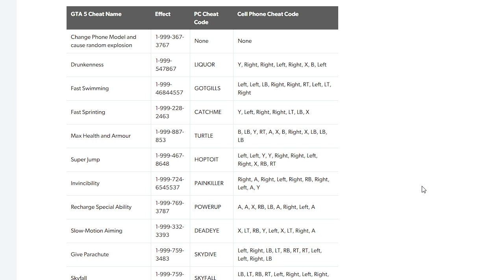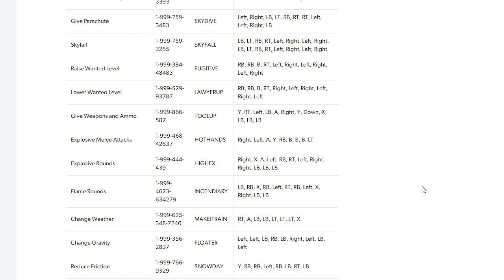gta 5 cheats 2020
Change Phone Model and cause random explosion 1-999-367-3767
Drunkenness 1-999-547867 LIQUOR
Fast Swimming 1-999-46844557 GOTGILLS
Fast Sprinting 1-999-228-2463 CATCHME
Max Health and Armour 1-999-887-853 TURTLE
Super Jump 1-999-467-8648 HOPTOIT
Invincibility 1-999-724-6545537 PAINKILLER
Recharge Special Ability 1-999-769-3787 POWERUP
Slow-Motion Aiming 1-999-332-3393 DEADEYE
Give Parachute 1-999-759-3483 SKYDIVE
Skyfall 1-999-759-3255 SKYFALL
Raise Wanted Level 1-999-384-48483 FUGITIVE
Lower Wanted Level 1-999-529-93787 LAWYERUP
Give Weapons and Ammo 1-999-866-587 TOOLUP
Explosive Melee Attacks 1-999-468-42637 HOTHANDS
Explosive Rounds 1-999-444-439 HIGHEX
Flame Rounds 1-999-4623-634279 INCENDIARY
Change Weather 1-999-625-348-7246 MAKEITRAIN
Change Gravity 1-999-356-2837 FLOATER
Reduce Friction 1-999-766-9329 SNOWDAY LB
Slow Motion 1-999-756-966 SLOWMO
Caddy Vehicle HOLEIN1
Comet Vehicle COMET
Rapid GT Vehicle RAPIDGT
Stretch Limo Vehicle VINEWOOD
Garbage Truck Vehicle TRASHED
BMX Bike BANDIT
Maibatsu Sanches   OFFROAD
Shitzu PCJ 600    ROCKET
Buzzard Helicopter BUZZOFF
Duster Plane FLYSPRAY
Stunt Plane BARNSTORM
Duke O'Death Car DEATHCAR
Kraken Sub BUBBLES
Dodo Airplane EXTINCT